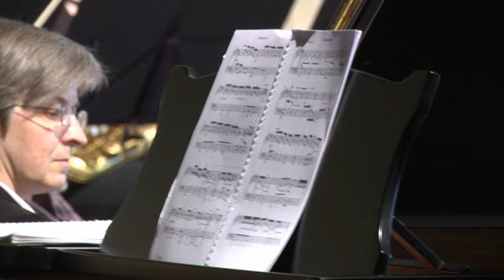Frühlingsvariationen, Opus 17/ Nr.1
Julia Schmidt spielt Frühlingsvariationen
Opus 17 / Nr. 1 von Volkmar Studtrucker